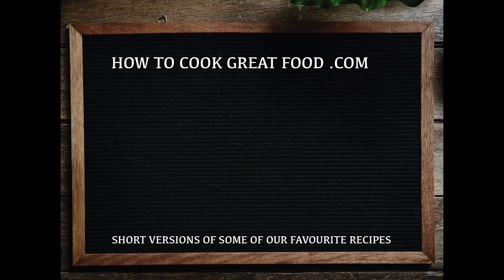⏰ Easy Chicken Biryani - Fast version Biryani - How to make Chicken Biryani - Biryani Recipes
Welcome to the How To Cook Great Food Channel.

We try and cover as many food genres as we can and are uploading constantly. Ethiopian recipes, Indian curry
howtocook curry indianfood recipes, Pinoy or Filipino Cooking videos, British food, Asian cooking, Jamaican food & classic everyday food for you to enjoy.

Take a look at our channel for other great cooking genres.
And look at the websites for detailed recipes, gallery and cooking tips.